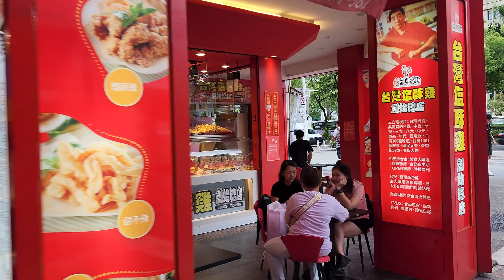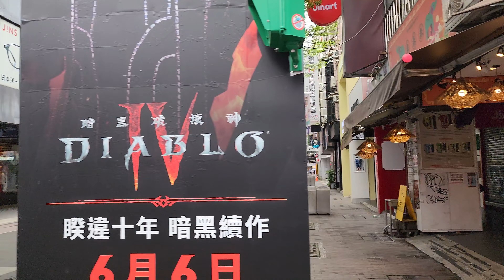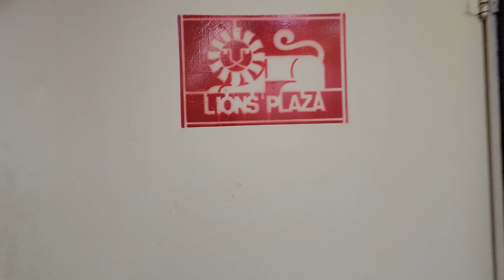4K 台北市|Taipei|西門町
西門町位於臺灣臺北市萬華區東北方，為台北市西區最重要且國際化程度最高的消費商圈，以青少年和年輕人為主要的消費對象，並吸引了眾多國際觀光客造訪此處。其特色包含在西門町經常可見的年輕人K-pop和J-pop的跳舞、象徵青少年的流行次文化、台北市第一條指標性的徒步區以及見證電影脈動的電影街。
西門徒步區街區發展促進會指稱之西門町商圈，以西門徒步區為中心東至中華路、西至康定路、北至漢口街、南至成都路，但一般慣稱的西門町則範圍更廣。